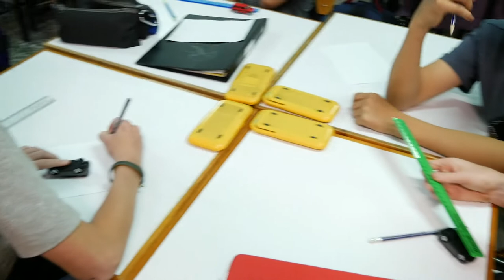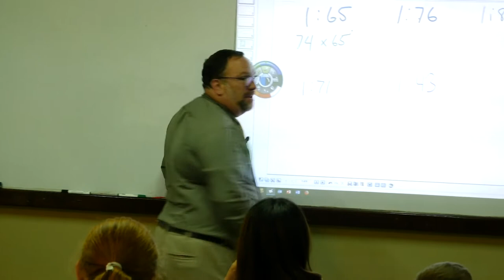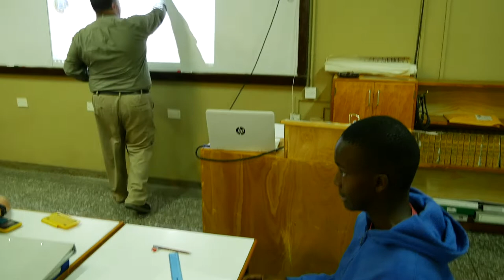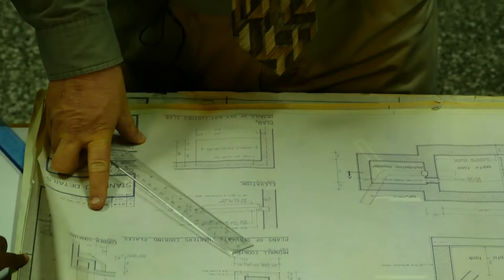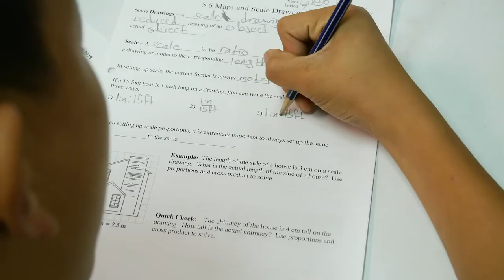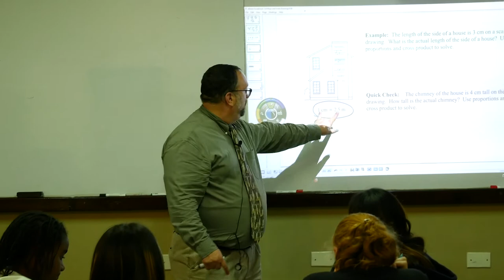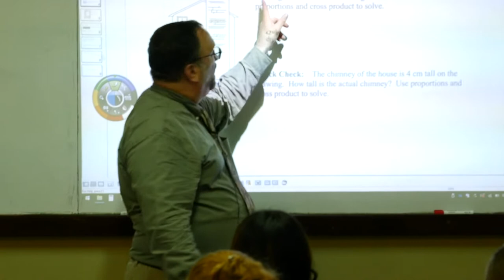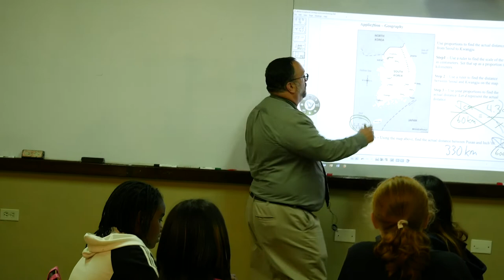Daniel Dixon -- Scale Models and Scale Drawings Lesson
Here's a video of me teaching a Math 7 class on Scale Models and Scale Drawings.  It's a fun class where we get to play with Matchbox cars and blueprints for Westervelt dorm.  The video is huge (5.2 gig) so feel free to stream it instead of downloading, because it will take a while.